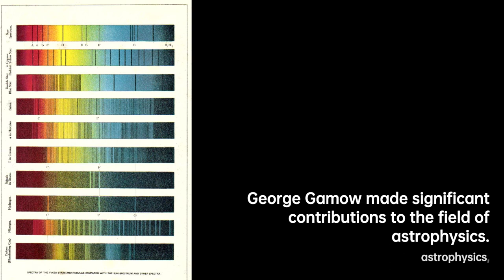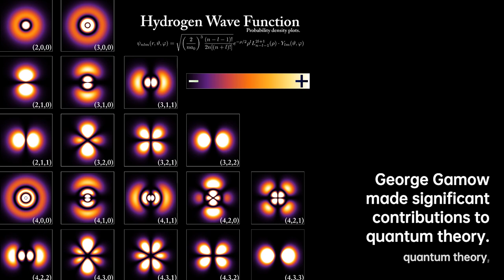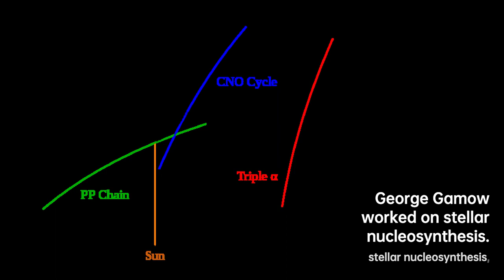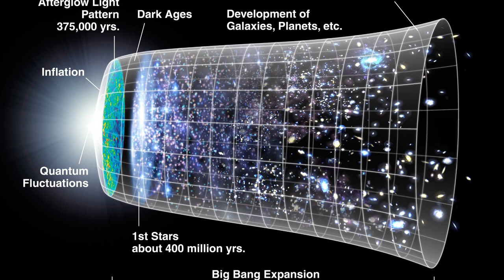George Gamow: Unraveling the Universe | Scientist Biography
George Gamow ; March 4, 1904 – August 19, 1968) was a Russian-born Soviet and……